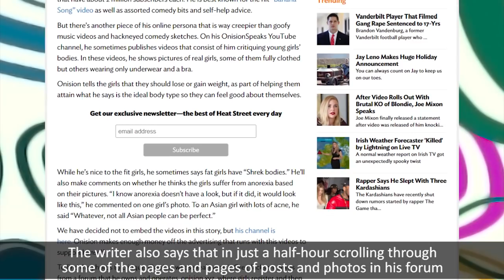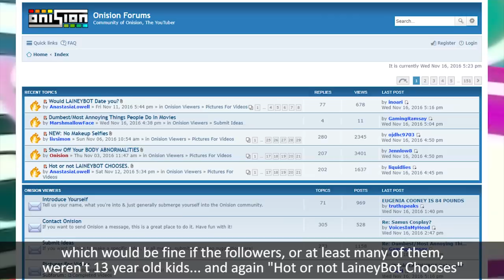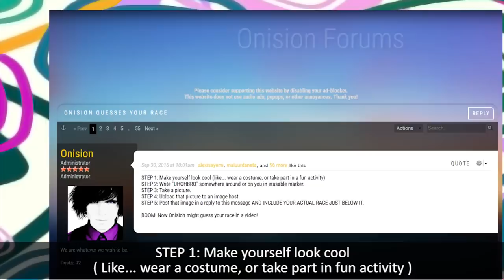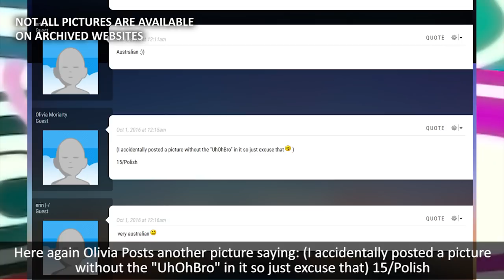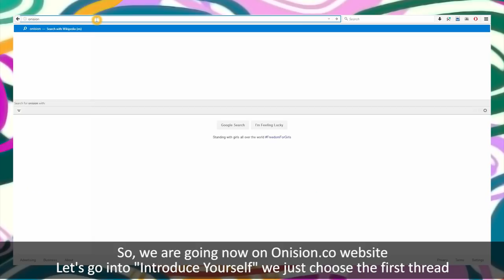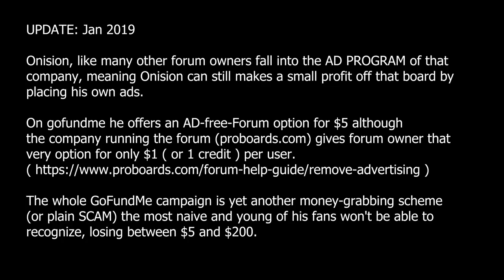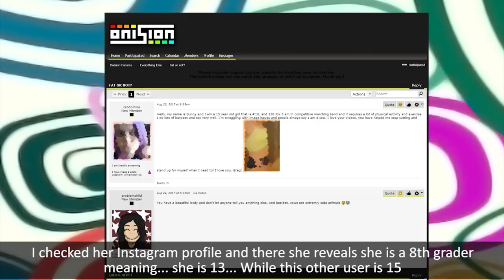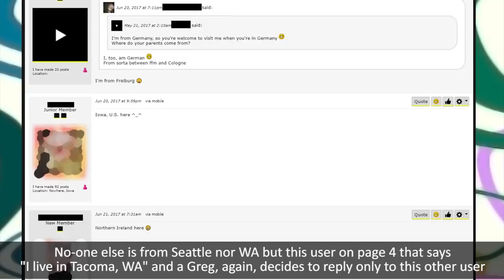ONiSiON: FORUM EXPLAiNED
This video was originally published in 2017 - Last Update: 2019 )

Joshua B. Ek explaines the massive impact of Onision Forum on young people and finds its creator still coming up short with his promises and with new and "creative ways" to raise money. Maybe a carefully explained video into his forum could help change the public perception.

Hunt us on TWITTER together with harassers and psychos, find us on INSTAGRAM for linkless pictures and no way to come straight here or follow us on FACEBOOK like mostly no-one does.